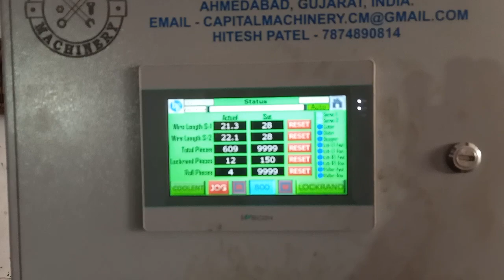DOUBLE SERVO CHAIN LINK FENCING MACHINE ll HITESH PATEL ll AHMEDABAD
CAPITAL MACHINERY MADE IN INDIAN
our machine are most Important and Indian make Machine, it's not Chinese Machine,
All tipe of Chain link fence machine Available please contact on below mentioned address And Namber
15-17 SHUBH ESTATE , BAKROL BUJRAN AHMEDABAD GUJARAT
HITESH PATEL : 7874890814